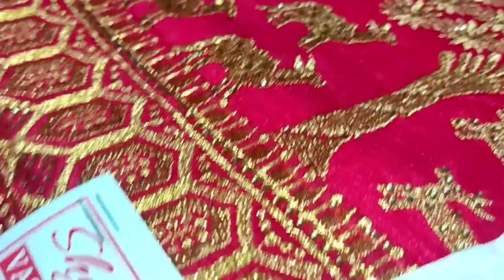सुंदरता की नई पहचान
Background song created by (Groove pad)